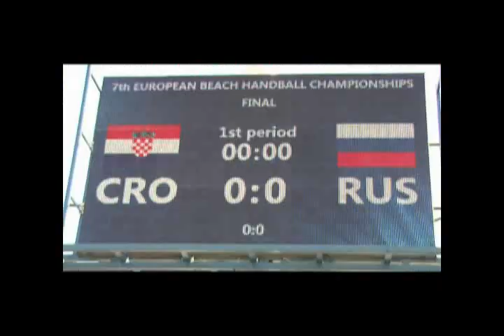Rukomet na pijesku, Umag, Croatia